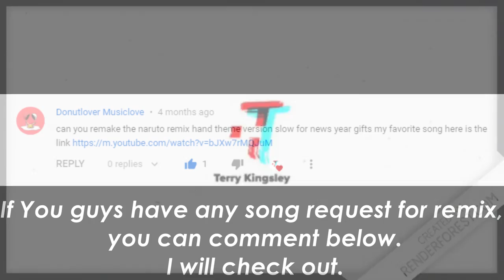NARUTO OST Main Theme (Terry Kingsley Remix)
I will try my best to do that. Cheers!